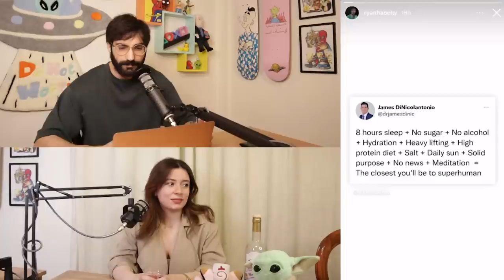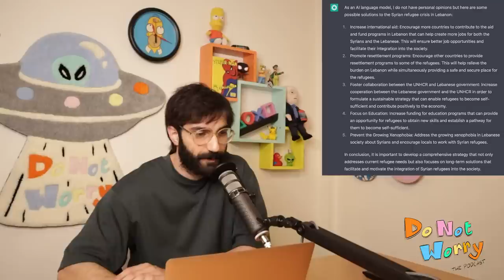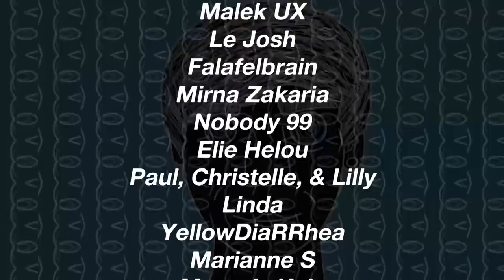MEA Serves Rotten Food, Zoulfy & Hisham Haddad, Joseph Merheb Doc - DO NOT WORRY #97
To Buy our STIR'D NOT SHAKEN bottle, you can order it directly

Episode:

On Episode 97 of DO NOT WORRY, Anthony and Nour react to disgusting videos showing MEA's deteriorating services, as well as a nasty Wooden Bakery cake. They're discussing the upcoming Joseph Merheb documentary, Hisham Haddad's show possibly taking inspiration from DNW, and our new favorite: Theresia Akiki (and a lot more)!

Timecodes:
00:00 - Intro
03:47 - Boxing Update
06:08 - Our Cocktail
13:19 - Joseph Merheb Documentary
17:04 - Jad Mbarak Podcast Ranking
20:13 - Guardians 3 Review
26:00 - King Charles' Fingers
27:38 - Random Tiktoks
39:48 - Hisham Haddad Ripping Us Off?
46:00 - Chada and Gym Murderer
49:01 - Theresia Akiki
57:26 - Ryan Habchi Wanks It
1:01:33 - Dr. Food
1:05:50 - Syrian Picnic
1:11:37 - John Dekermenjian Birthday
1:14:43 - Boneless Breast Milk
1:15:43 - MEA & Wooden Bakery
1:21:51 - Fattoush Boy & Nose Jobs
1:27:12 - Naji Zakaria
1:31:48 - Ziad Bourji
1:34:03 - Pinatas
1:35:22 - Outro